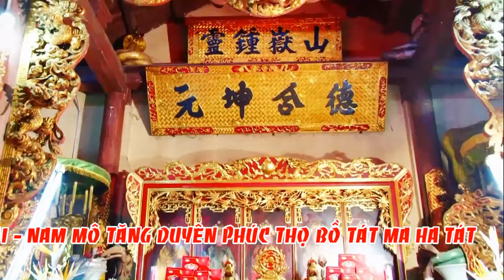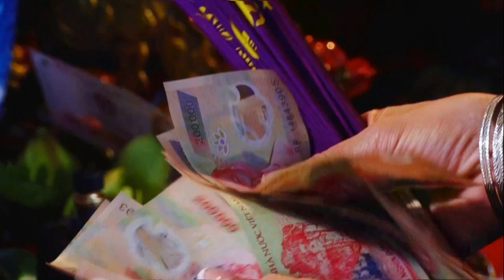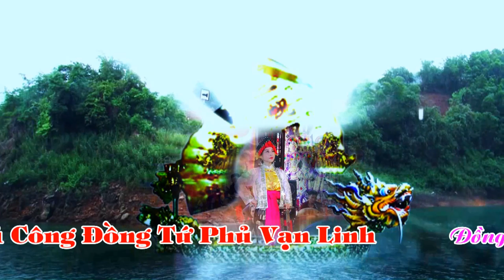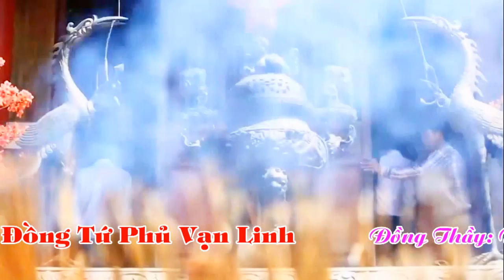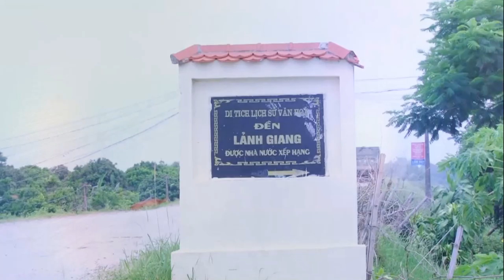Những giá hầu đẹp nhất / Đồng Thầy : Bảo Ngọc/Hầu đồng 2019